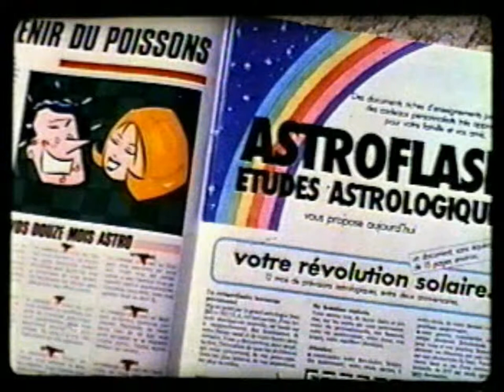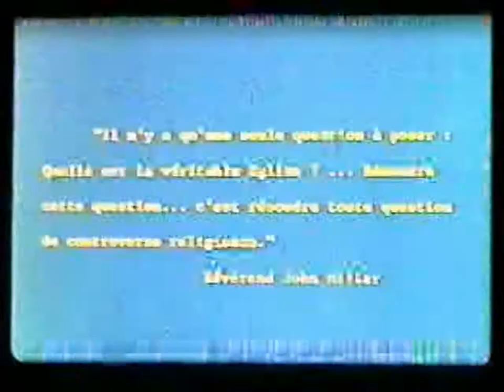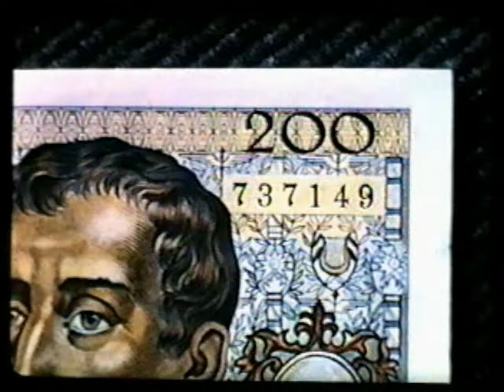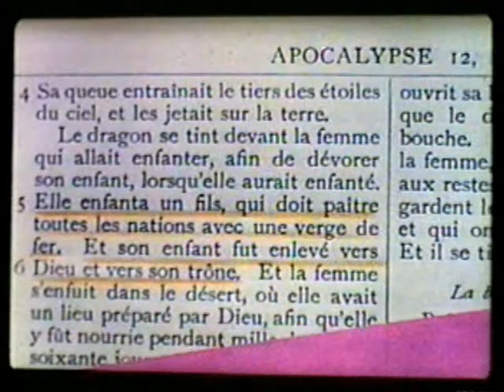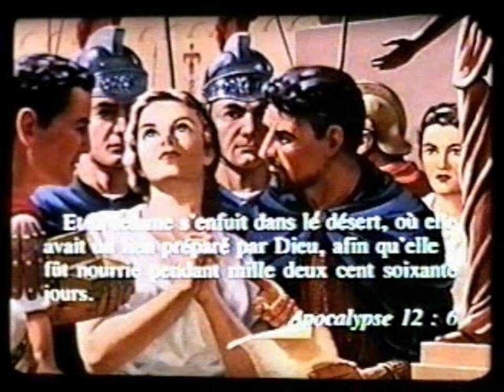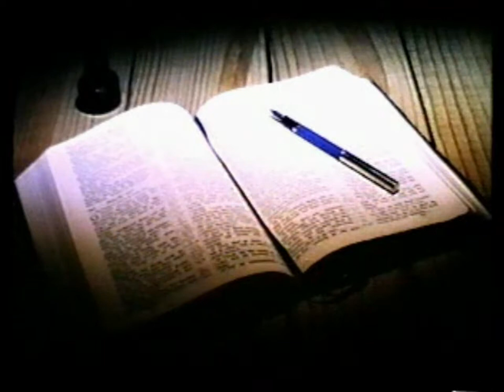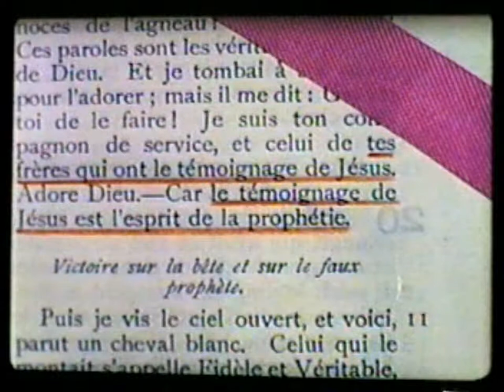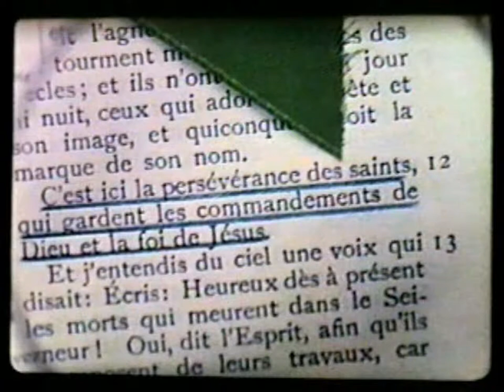18 - L'Eglise de Dieu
L'église de Dieu possède certaines caractéristiques particulières.

Série d'études bibliques « Certitudes » mise en vidéo à partir de diapositives avec la voix de Raymond Lenoir.